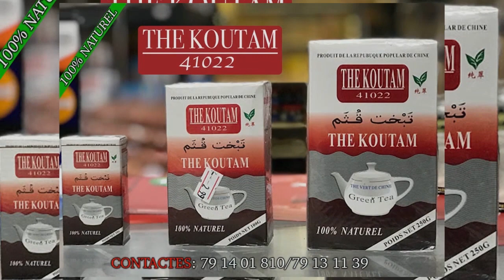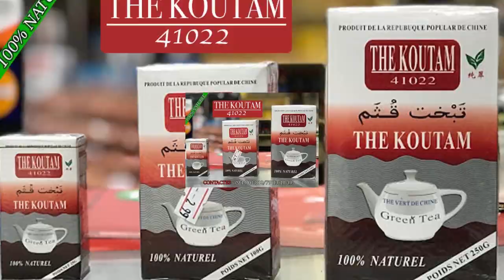Sewa Yiriba Moussow ka Mass dans l Amour de Bamako par Ben Bd Prod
L'artiste Comédien MAMOUTOU BAGAYOKO de YIRIMADJO dit SEWA YIRIBA Moussouw ka Mass est un jeune Comédien de Bamako qui est très très aimé de nos jours partout au Mali et le voilà dans ( L'AMOUR DE BAMAKO ) pour vous les fans avec le soutien de son LABEL UNIVERSEL BEN BD PRODUCTION INTERNATIONALE aux contacts: 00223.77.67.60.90 ou 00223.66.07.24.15 ou 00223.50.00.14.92 par E-mail